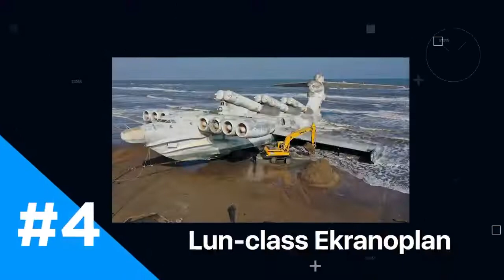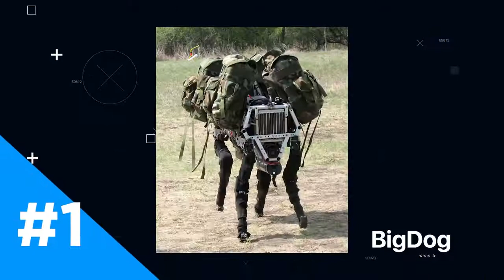Craziest Military Machines In The World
Ever heard about the machine gun mounted on a scooter? Or the guided-missile piloted by kamikaze pigeons?

Join us today as we peer anxiously through the fog of war and unveil the craziest military machines ever made.